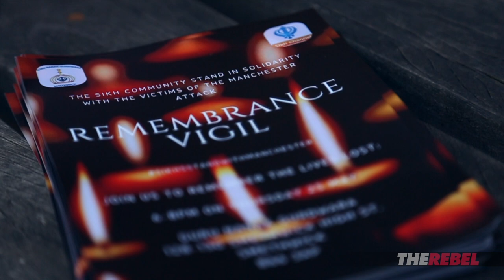Tommy Robinson: Sikhs stand with Manchester bombing victims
In the wake of the Manchester attack, Tommy Robinson headed up to Birmingham where the Sikh community were holding a vigil to stand in solidarity with the victims.  MORE